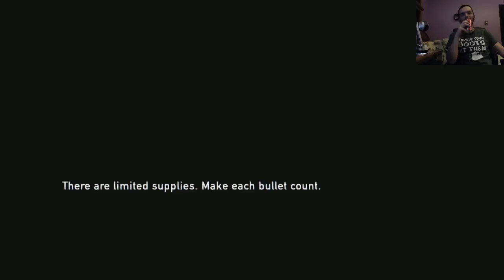Grounded+ going for that elusive trophy - 1 / 26